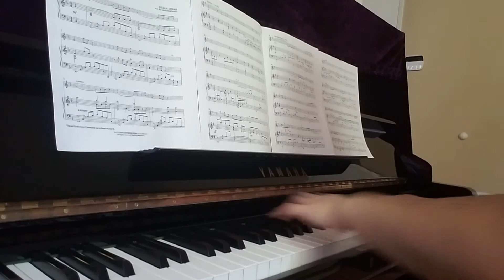Nearer Still Nearer/J.S. Bach Arioso arr. Linda Mckechnie